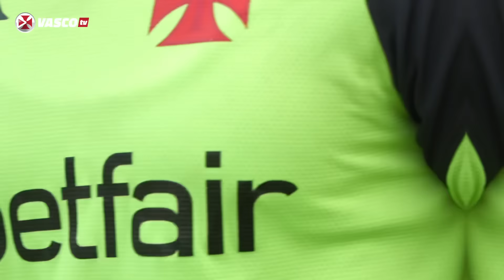TREINO 07.9 | VASCOTV